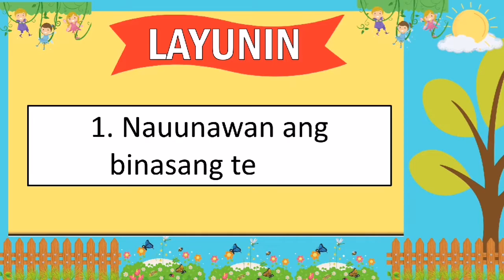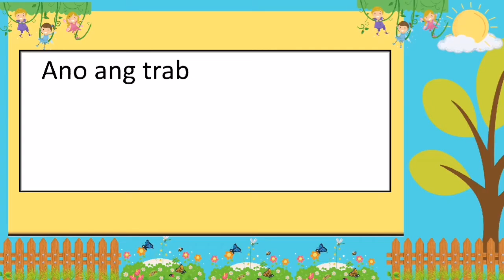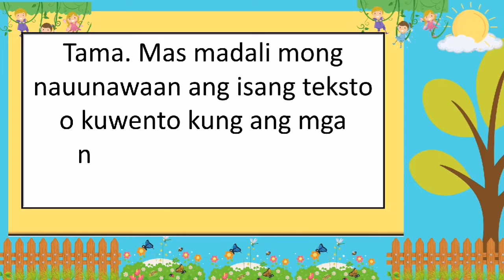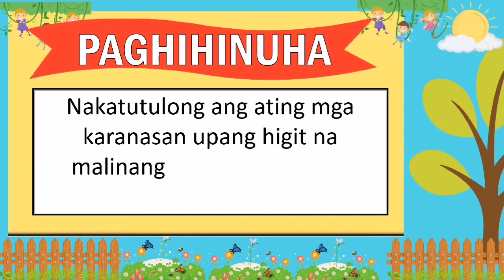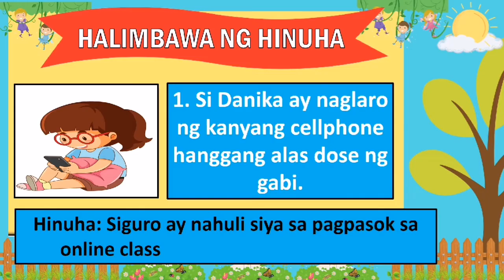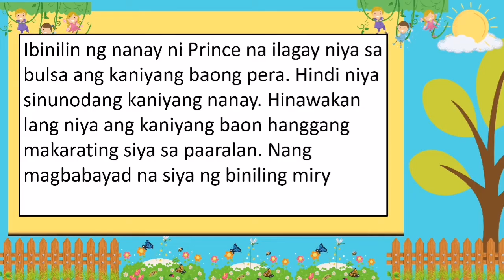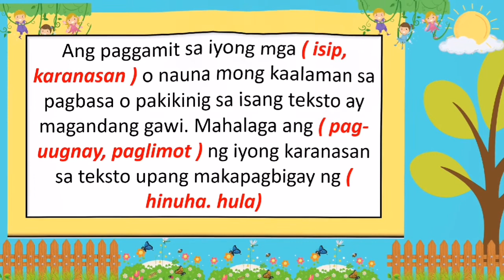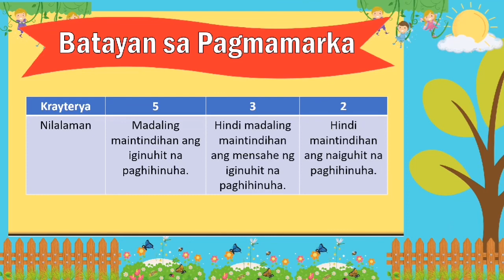Paghihinuha ng Pangyayari sa Nabasa at Napakinggnag Kuwento Filipino 2 QUARTER 2 WEEK 1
Here's my other video lessons that you can also watch and use as your references